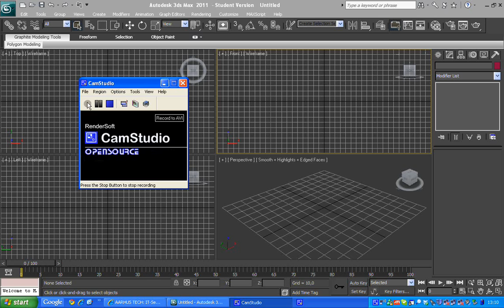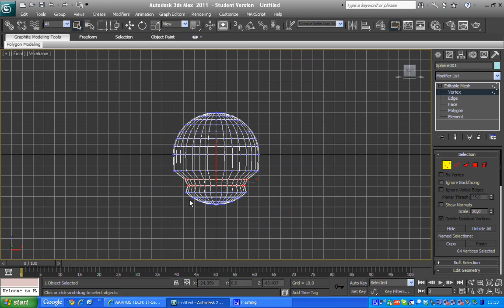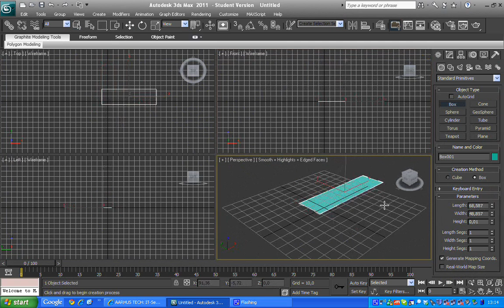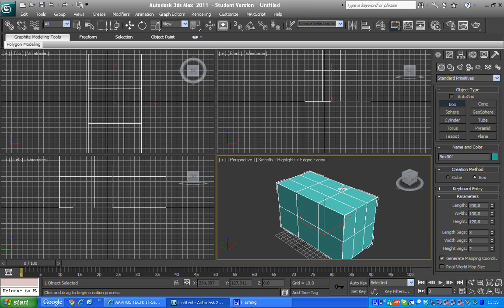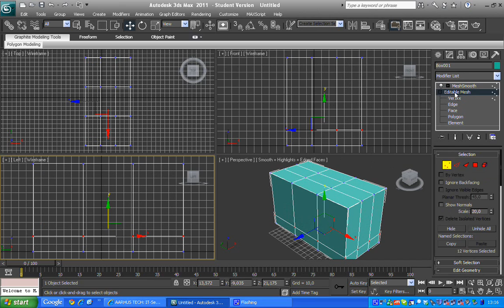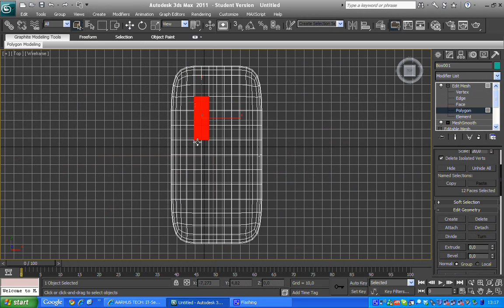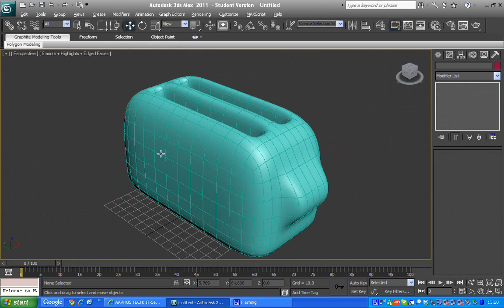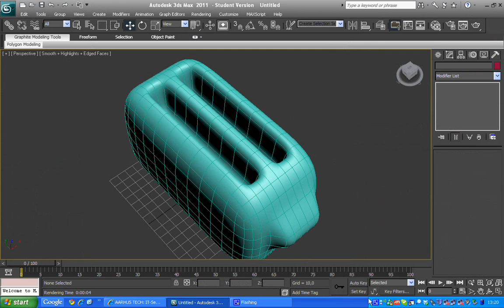3ds Max Editibal Mesh brødrister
3ds Max 11 editibel mesh faces vertex mesh smooth. At tegne en organisk formet brødrister.